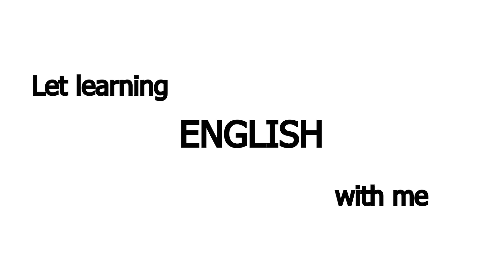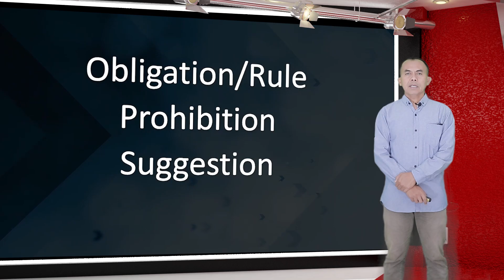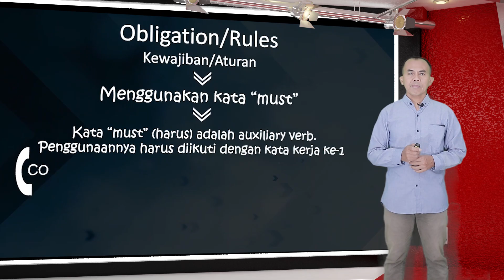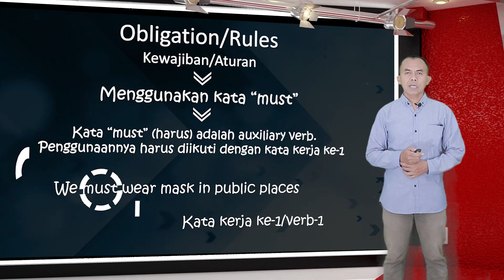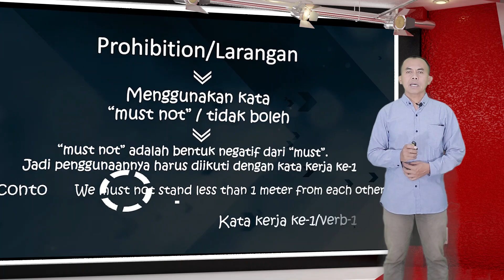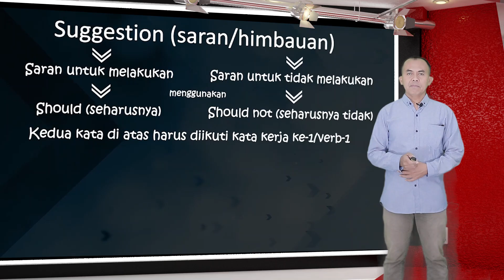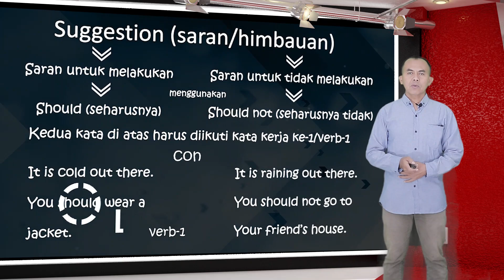Expression of Obligation, Prohibition, Suggestion. Bahasa Inggris kelas 8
Video pengantar pembelajaran Bahasa Inggris tentang Ungkapan kewajiban/aturan, larangan, dan saran. pada masa BDR.